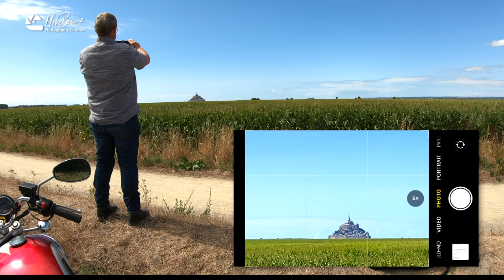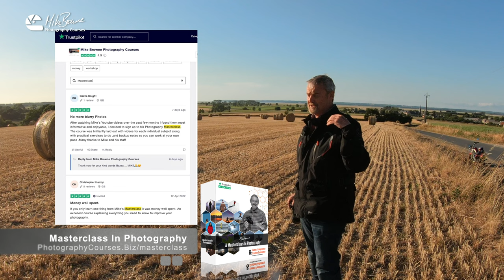Motorbike Ride & Sunset Shoot At Mont St Michel [Mike Browne Photo Biker 22]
I rode my Triumph Thunderbird to Mont Saint Michel in France to photograph a sunset and find locations for a motorcycling and photography workshop tour. France is perfect for motorbikes and photography. Landscape photography depends on finding where to shoot an image and when the light will be at it's best.

COURSES & TOURS
🎓 A Masterclass In Photography Online Course:

🔖 CHAPTERS:
Intro 00:00
Ride To Mont St Michel - 00:32
Finding The Best Photo Location - 04:11
Photo Shoot 1- 08:31
Exploring Locations On My Motorcycle - 10:08
Photo Shoot 2 - 11:44
Cameras Can Be wrong - 14:33
Evening Motorbike Ride - 15:33
Photo Shoot 3 Sunset - 16:12